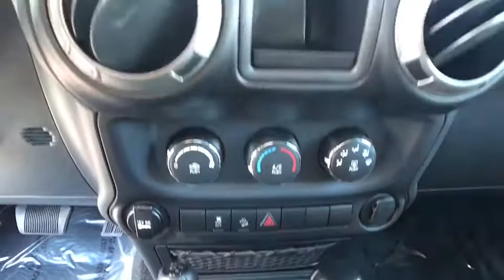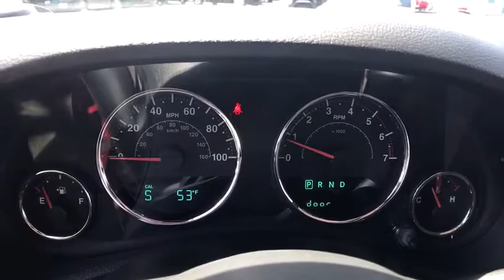2017 JEEP WRANGLER Reno, Carson City, Northern Nevada, Sacramento, Elko, NV HL593902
2017 JEEP WRANGLER

IPod/MP3 Input, CD Player, 4x4, AIR CONDITIONING, TRANSMISSION: 5-SPEED AUTOMATIC (W5A5... ENGINE: 3.6L V6 24V VVT, QUICK ORDER PACKAGE 24B, SIRIUS SATELLITE RADIO. Sport trim, Firecracker Red C/C exterior. AND MORE!br /br /KEY FEATURES INCLUDEbr /4x4, iPod/MP3 Input, CD Player MP3 Player, Steering Wheel Controls, Rollover Protection System, Electronic Stability Control, Bucket Seats. br /br /OPTION PACKAGESbr /TRANSMISSION: 5-SPEED AUTOMATIC (W5A580) Hill Descent Control, Tip Start, AIR CONDITIONING, BLACK 3-PIECE HARD TOP Rear Window Defroster, Delete Sunrider Soft Top, Freedom Panel Storage Bag, Rear Window Wiper/Washer, SIRIUS SATELLITE RADIO 1-Yr SIRIUSXM Radio Service, For More Info Call , QUICK ORDER PACKAGE 24B Engine: 3.6L V6 24V VVT, Transmission: 5-Speed Automatic (W5A580), ENGINE: 3.6L V6 24V VVT (STD). br /br /EXPERTS CONCLUDEbr /Still true to its original concept after 75 years, the 2017 Jeep Wrangler continues to deliver exceptional off-road capability with ever-increasing amounts of on-road civility in an affordable package. -KBB.com. br /br /WHO WE AREbr /At Lithia Chrysler Jeep of Reno our first and foremost goal is to make your car-buying and ownership experience better than any other you've had near Carson City, Auburn CA, Sparks and beyond. And prepare to have your expectations exceeded. br /br /Price does not include $449 Dealer Doc fee, taxes, and license fees. Price contains all applicable dealer incentives and non-limited factory rebates. You may qualify for additional rebates; see dealer for details.br /